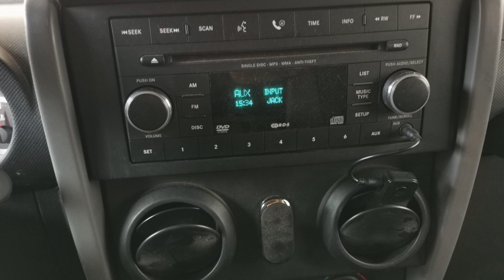JEEP Wrangler 2.8 CRD Sport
VETTURA IN OTTIME CONDIZIONI
VETTURA FORNITA CON HARD TOP E PARAURTI ORIGINALI
PARAURTI DA SFORZO MA NON OMOLOGATI A LIBRETTO
MANUTENZIONE MOLTO APPROFONDITA
FRIZIONE E CINGHIA DISTRIBUZIONE OK
INTERNI IN OTTIMO STATO
MINIMI SEGNI DI CARROZZERIA
    • CLIMATIZZATORE
    • AUTORADIO / CD
    • INGRESSO AUX
    • BRACCIOLO SEDILI ANTERIORI
    • FENDINEBBIA
    • CORRETTORE ASSETTO FARI
    • VERNICE METALLIZZATA
    • CERCHI IN LEGA 16”
    • RUOTA DI SCORTA